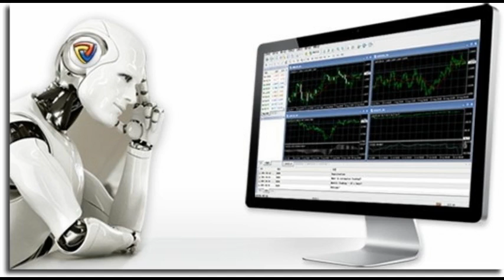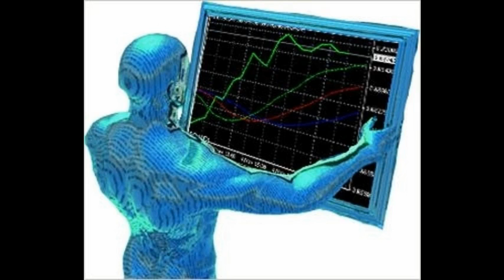АВТОМАТИЧЕСКИЕ ТОРГОВЫЕ СИСТЕМЫ ФОРЕКС